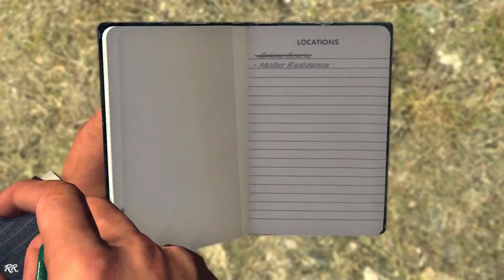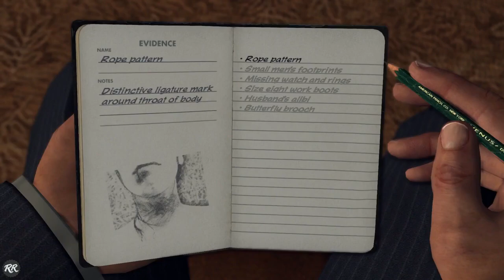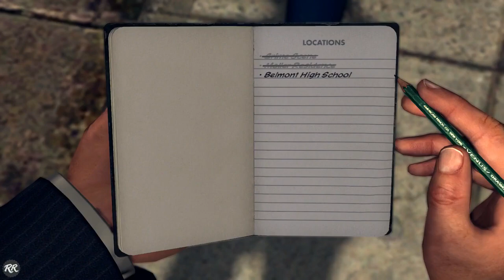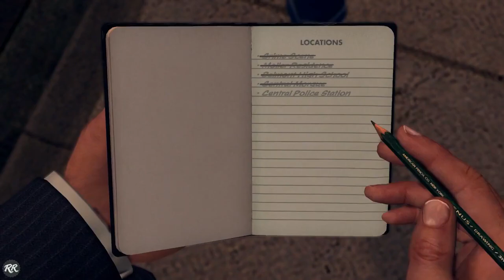LA Noire Remaster - Ep. 11 "The Golden Butterfly" |Homicide Desk| [1080p60fps] (5 Stars)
Case: 11 - The Golden Butterfly
Desk: Homicide
Partner: Finbarr “Rusty” Galloway

War Flashbacks: |Yes|

Newspapers: |No|
Case Briefing:
"The Henry case hasn't even landed on the DA's desk and already we have our next victim. Another white female, beaten and dumped in the grass at the end of Hill Street. Details are scarce until we see the crime scene, but it sounds as though there are superficial similarities to the Dahlia and Henry murders. Captain Donelly will expect speed and discretion."
Trivia:
- In the crime scene, the man wearing a blue suit, red and white tie, and green pants is Game Informer's journalist Dan Ryckert, who visited the studio for a story during production. He is seen in the thumbnail in the video below.
- If the player heads straight to Belmont High School after arresting Hugo Moller (instead of going to the coroner's) they will see an alternative cutscene showing Eli Rooney spying on two girls in the parking lot. Phelps and Galloway will spot him, and a chase ensues. After capturing Rooney, a second cutscene will play showing Rusty receiving a call on the car's radio about the victim's automobile being found, and the player will then proceed to interview the janitor and check the trunk of the car. When speaking with the janitor, instead of Phelps asking about who the suspected child molester is, he will comment on having already met Rooney, and ask the janitor if the man is known to have a violent past. Going through this series of events and skipping the trip to the coroner's can still earn the player a five star rating if they successfully conduct the interview with Rooney and charge him with the murder.
- Regardless of how this case ends, the opening of the next case, specifically the comments made by Captain Donelly about the prior case's outcome, remains the same.
- The husband of the victim, Hugo Moller, is based on and voice acted by actor Greg Grunberg. Greg Grunberg played Matt Parkman in the TV show Heroes.
- The green car in the Belmont High School parking lot owned by Deidre Moller is registered under the name of "MRS. HUGO MOLLER". This can be heard when Rusty reports to KGPL after chasing Eli Rooney.
- At the initial crime scene, finding Deidre Moller's name tag will trigger a cutscene where Phelps asks Patrolman Gonzales to run the name by R&I to find her home address. If the player chooses to follow him, the conversation between Gonzales and the operator can be overheard. In it, R&I tells the officer that there were multiple calls to the LAPD for Domestic Disturbances. Despite the fact that this is key information, it is not relayed by the patrol officer back to Phelps, you must still obtain it later from Moller's daughter, Michelle.
- At the crime scene, Pinker can be killed without repercussion.
- During the interview with Michelle Moller if you pick truth the game at first will play as if you choose the wrong one but the gameplay as if you choose Doubt but despite that the marks it as wrong.